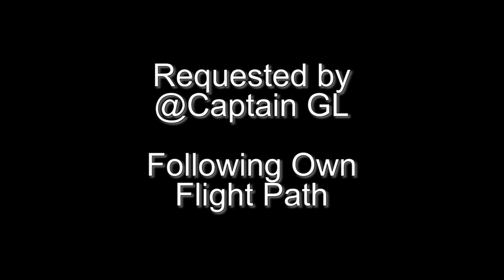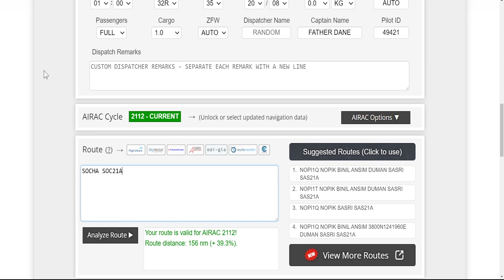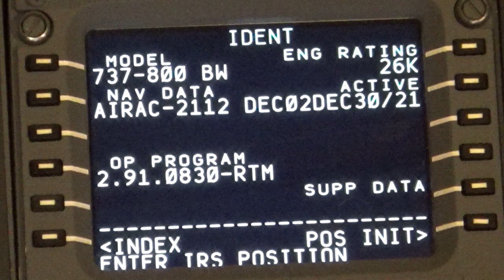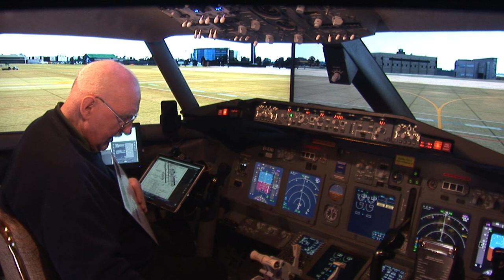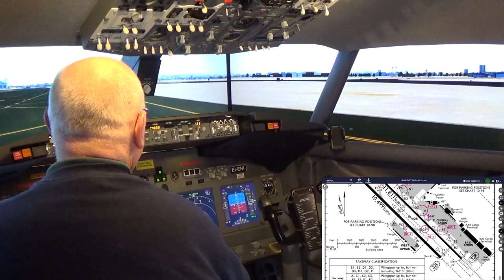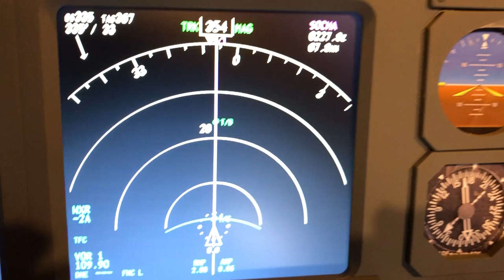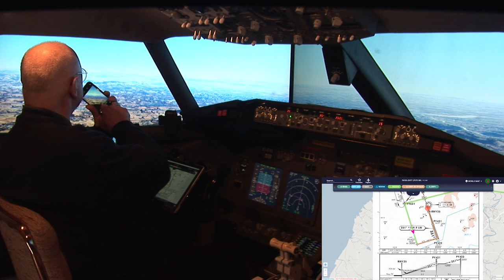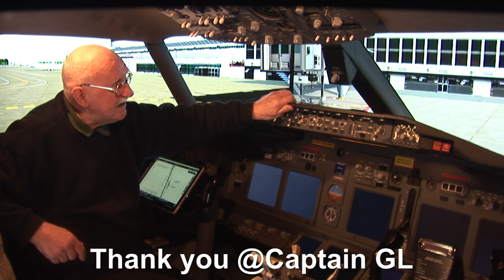Quarantine Freedom Flight RKSS to ZKPY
@Captain GL wrote to ask for a Korea Peace Flight: Seoul (RKSS) to Pyongyang (ZKPY) and to please play the full video as many would be wanting to see the North Korean territory! Currently there is no direct flights between Seoul to Pyongyang so we will make our own route. Seoul RKSS scenery is by Asian Airports and Pyongyang ZKPYscenery by FSXenery. The video is 1 bag of popcorn plus 24 minutes long; 1080p HD and is free to download and use with no attribution necessary.  Enjoy!
ROUTING: RKSS/32R DCT SOCHA SOC21A ZKPY/35
Quick Chapter Points:
00:06:05 Pre-Flight Preparation
00:17:01 Preparing Navigraph Charts
00:20:27 Preparing the Cockpit at Stand 202
00:25:09 Programming the FMC/CDU
00:37:53 Pushback and Start the Engines
00:50:45 Cleared for Take-off Runway 32R
00:58:00 Time for Champagne and Views of North Korea
01:01:26 Descent and Approach
01:16:47 Cleared to Land Runway 35
01:16:53 "I Have Control" (Manual Landing)
01:21:44 Shutdown at Stand 3
NEXT FLIGHT: Happy Christmas Everyone!